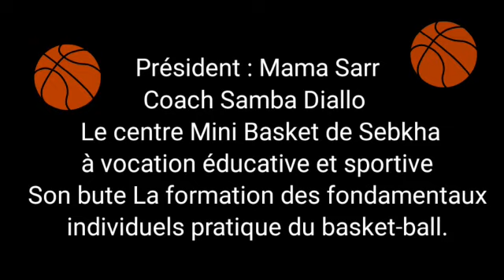13 février 2021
Le centre Mini Basket de Sebkha
 à vocation éducative et sportive
Son bute La formation des fondamentaux
individuels
 pratique du basket-ball.